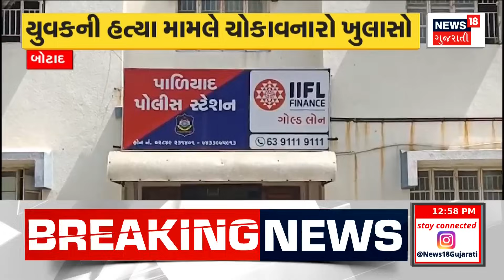Botad News : બોટાદમાં યુવકની હત્યા મામલે ચોંકાવનારો ખુલાસો | Potad Police | Gujarati Samachar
Shocking explanation regarding the murder of a youth in Shirvania village of Botad. After coming to know about the incident, the police conducted further investigation.

બોટાદના શીરવાણીયા ગામમાં યુવકની હત્યાનો મામલે ચોંકાવનારો ખુલાસો. ઘટનાની જાણ થતાં પોલીસે વધુ તપાસ હાથ ધરી. n18oc_botad